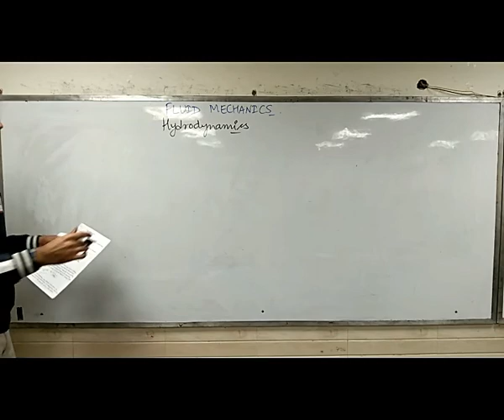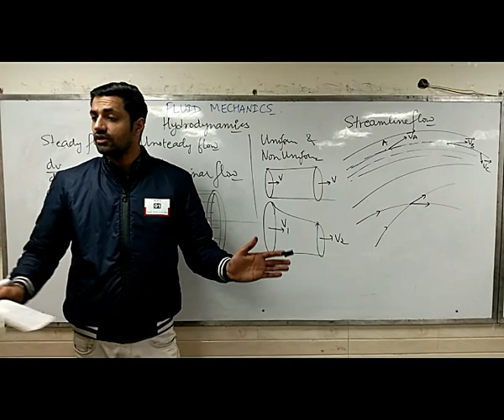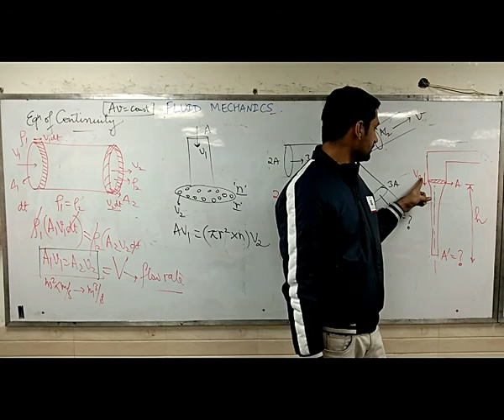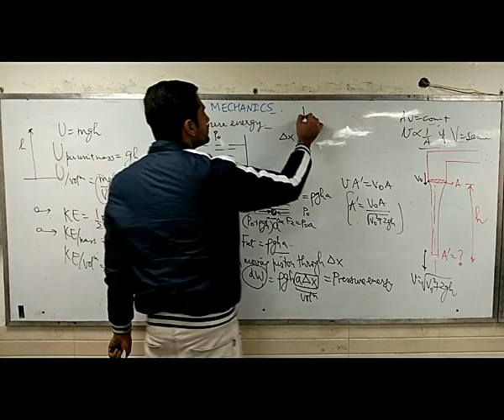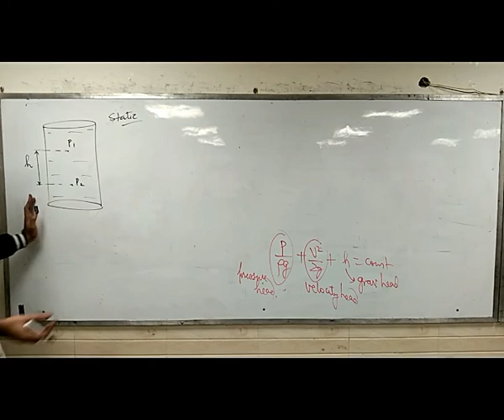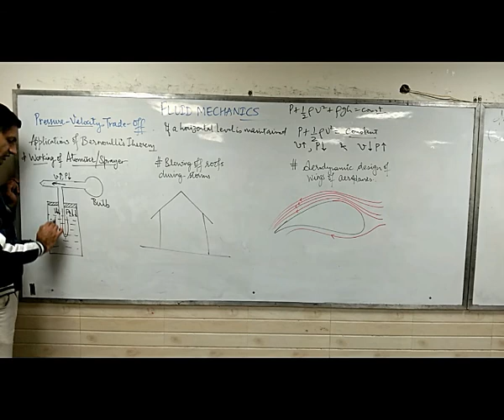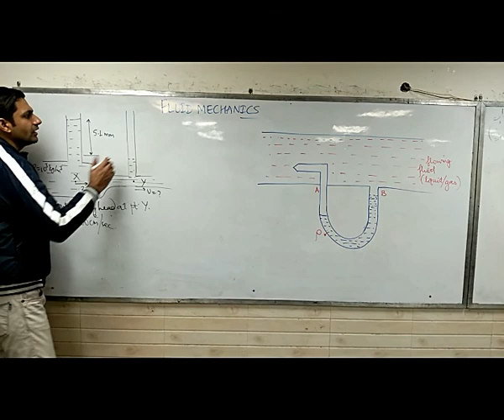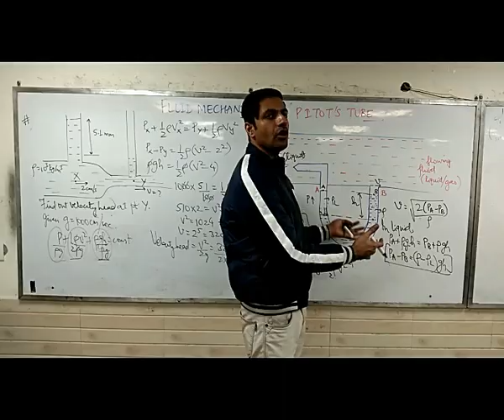FLUID MECHANICS | PART 04 | HYDRODYNAMICS | CLASS 11 | IIT JEE | by NK SIR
Types of Flow, Equation of Continuity,
Energy possessed by liquid, Bernoulli's Theorem,
Applications- Venturimeter, Pitot's Tube.